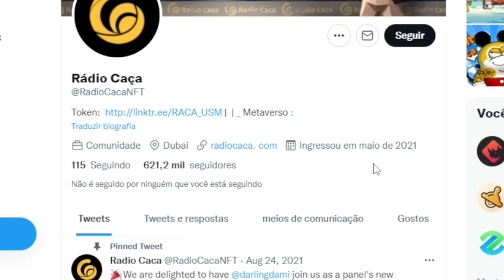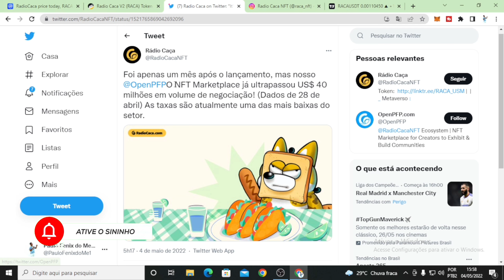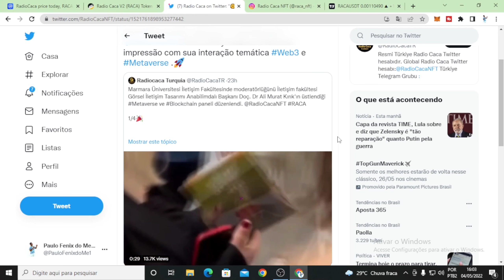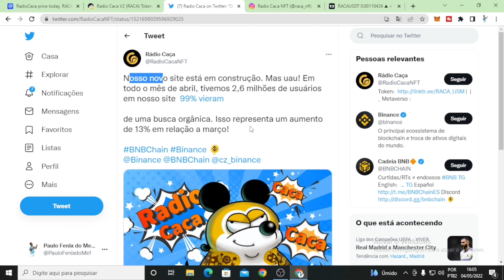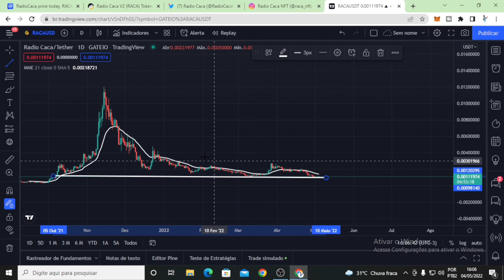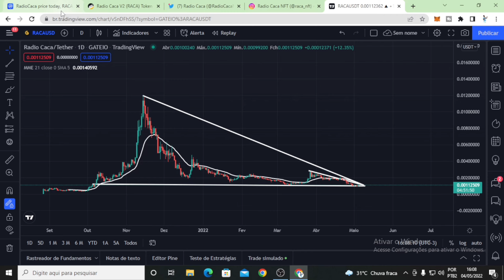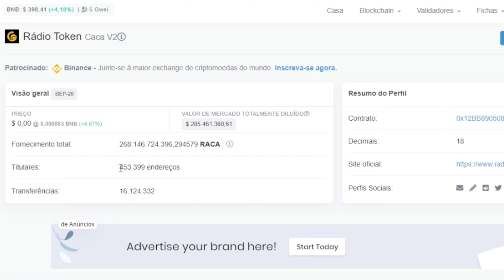URGENTE ! RADIO CACA IRÁ VALORIZAR MUITO APÓS ESSE ACORDO ! NINGUÉM VIU ISSO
FALA GALERAAA!
NESTE VIDEO TRAGO INFORMAÇÕES IMPORTANTES SOBRE A RADIO CACA NESSE MOMENTO CRUCIAL EM QUE O ATIVO ESTÁ FECHANDO MUITAS PARCERIAS E ACORDOS DE PROJETO EM CONJUNTO MAIS O BEARMARKET DO MUNDO CRYPTO

ACREDITO EM UM ESTOURO DO PREÇO A QUALQUER MOMENTO POR CONTA DE ALGUMAS INFORMAÇÕES QUE PASSO NESSE VIDEO CONFIRA !

MELHOR PLATAFORMA PARA VOCÊ GERENCIAR SUAS CRIPTOMOEDAS E CONTAS EM TODAS AS CORRETORAS EM UM ÚNICO LUGAR 👇

MEU INSTAGRAM : @paulotraderoficial7

FELIZ DO HOMEM QUE ADQUIRE CONHECIMENTO E SABEDORIA PARA SUA VIDA!